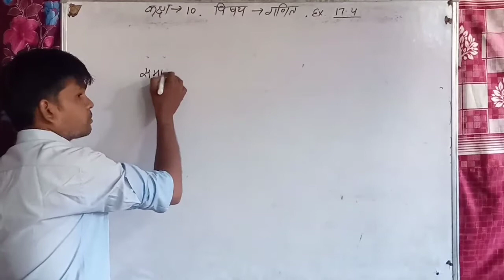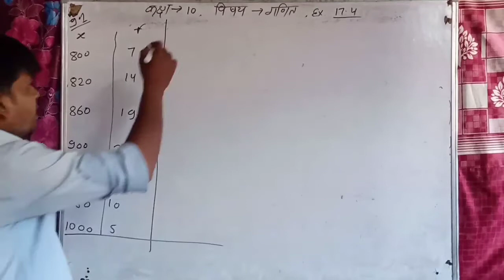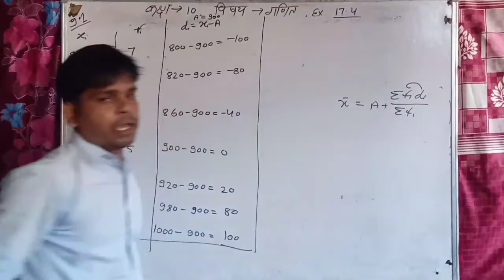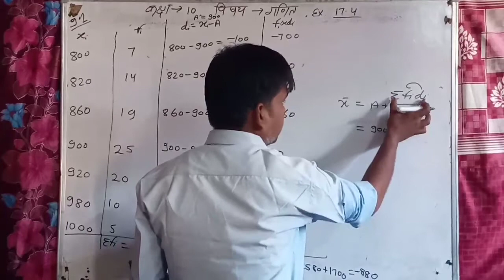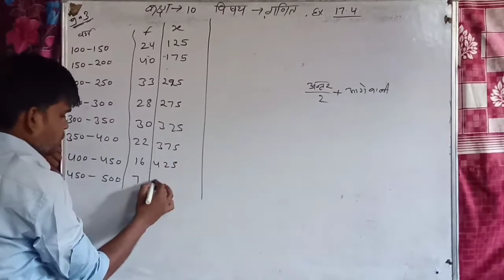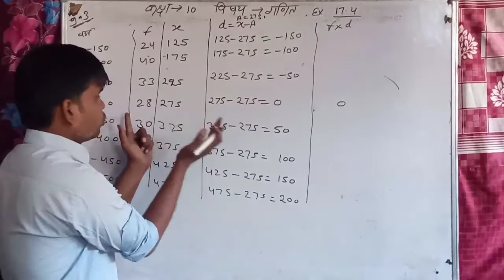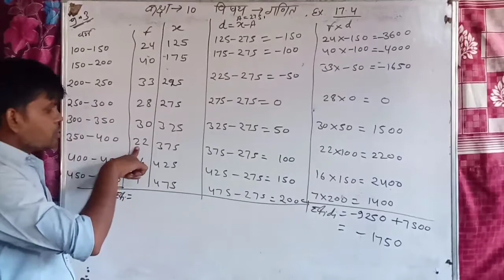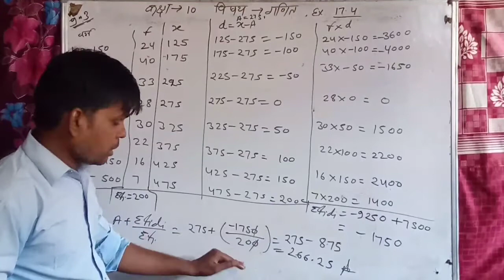class 10| maths | excise 17.4 |maa gyan bharti school anta | online clasess